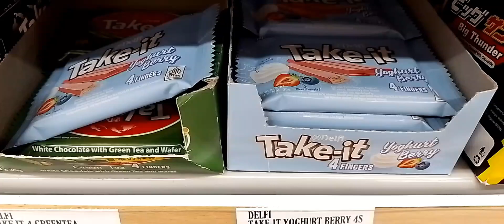Delfi Take It Yoghurt Berry Enak Rasa nya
Delfi Take It Yoghurt Berry, Coklat Putih dengan Strawberry dan Blueberry Yoghurt , suerrr enak rasa nya, perpaduan Manis dan rasa asem,

Trima Kasih sudah buat coklat yang enak,